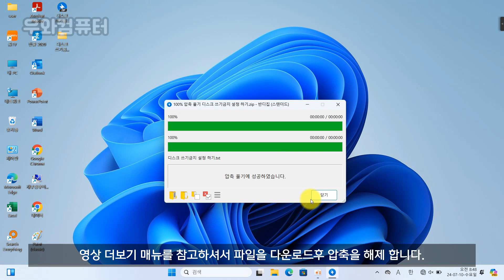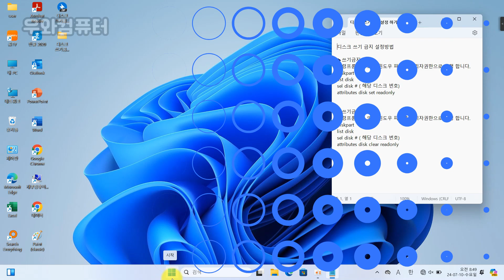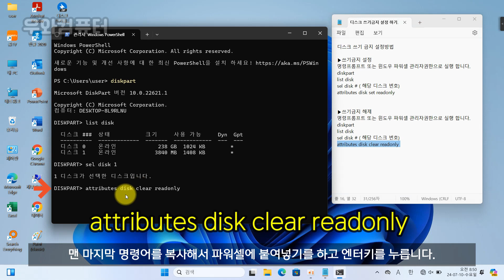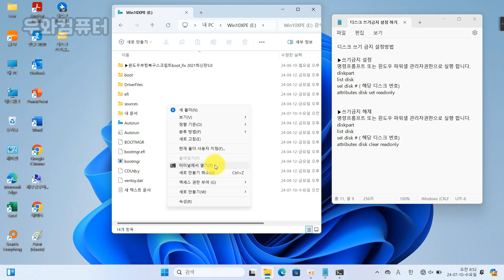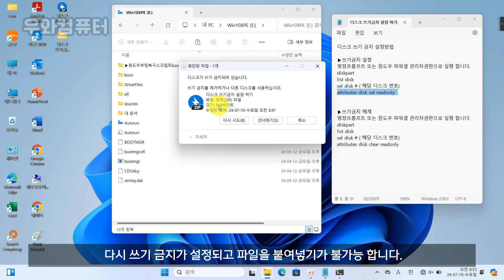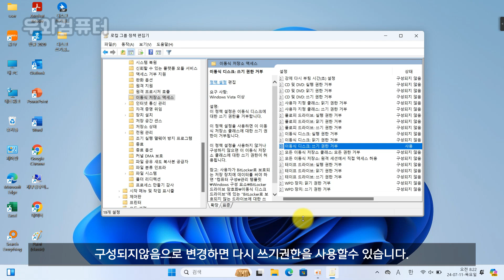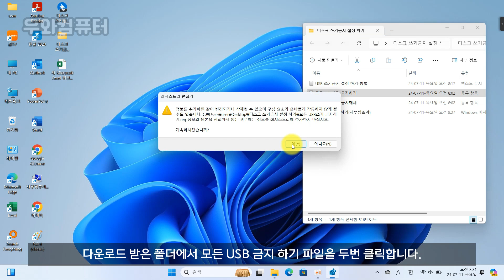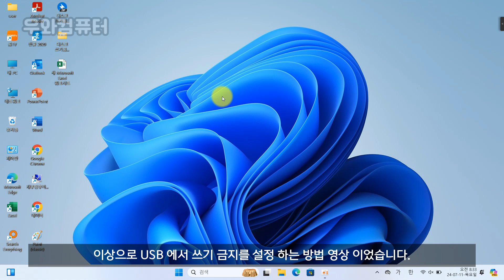USB 쓰기 금지 해제하는 방법 / 디스크가 쓰기 금지되어 있습니다.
▶USB 쓰기금지 설정 하기ALL - 다운로드 (woowa cafe)

▶USB 쓰기금지 설정 하기ALL - 다운로드 (google drive)
▶특정 USB 쓰기금지 설정
명령프롬프트 또는 윈도우 파워셀(PowerShell) 관리자권한으로 실행 합니다.
diskpart
list disk
sel disk # ( 해당 디스크 번호)
attributes disk set readonly

▶특정 USB 쓰기금지 해제
명령프롬프트 또는 윈도우파워셀(PowerShell) 관리자권한으로 실행 합니다.
diskpart
list disk
attributes disk clear readonly
▶ 모든 USB 쓰기 금지 설정 (windows pro버전이상) home 버전은안됨
시작 실행창에서 gpedit.msc 그룹정책 편집기 실행
컴퓨터 구성 - 관리 템플릿 - 시스템 - 이동식 저장소 액세스로 이동합니다.
이동식 디스크 : 쓰기 권한 거부 - 사용
재부팅후 확인 합니다.
(▶값을 사용안함 or 사용하지않음 변경하면 쓰기 금지는 해제 됩니다. )

▶ 모든 USB 쓰기 금지 설정
Win + R 키를 눌러 실행 창을 엽니다.
regedit를 입력하고 확인을 클릭하여 레지스트리 편집기를 엽니다.
HKEY_LOCAL_MACHINE\SYSTEM\CurrentControlSet\Control
HKEY_CURRENT_USER\SYSTEM\CurrentControlSet\Control
StorageDevicePolicies 키가 없다면 새로 만들어야 합니다.
Control 키에서  마우스 오른쪽 버튼으로 클릭하고 새로 만들기 - 키를 선택한 다음 StorageDevicePolicies라고 이름을 지정합니다.
StorageDevicePolicies 키를 선택하고, 오른쪽 패널에서 마우스 오른쪽 버튼을 클릭한 후 새로 만들기 - DWORD(32비트) 값을 선택합니다.
WriteProtect라고 이름을 지정합니다.
WriteProtect 값을 더블 클릭하고, 값 데이터를 1로 설정하여 쓰기 금지를 활성화합니다.
재부팅후 확인 합니다.  (▶값을 0 으로 변경하면 쓰기 금지는 해제 됩니다.)
첨부파일 :   레지스트리 패치를 바로 실행해도 가능합니다.
팁: 회사 에서 쓰기 금지 프로그램이 설치된 경우 적용이 불가능 합니다.
팁: 적용이 안될경우 재부팅하거나 USB 연결을 해제후 다시  연결 합니다.

▣ 라이센스 Motivational Corporate Happy